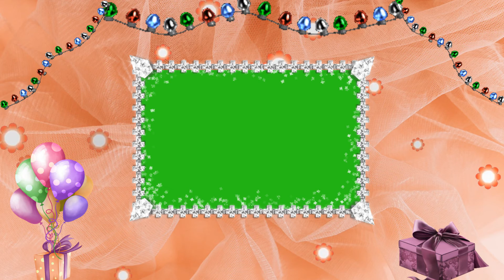No copyright Beautiful Animated Frame Green Screen HD Video Background 2022 For Video Editing 598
Free Videos
No Copyright Videos
Studio Videos
Wedding Backgrounds
Green screen HD video background for Youtube . Green screen HD video background for Edius Studio
For Camtasia Studio
For Filmora Studio
For Adobe After Effect
For Adobe Premier pre
For Kine Master
For TikTok Videos
For Social Media Banners
For Free Lancing